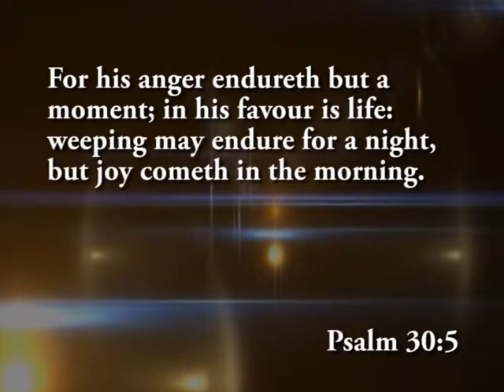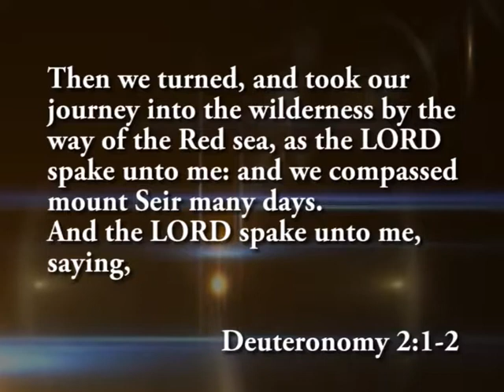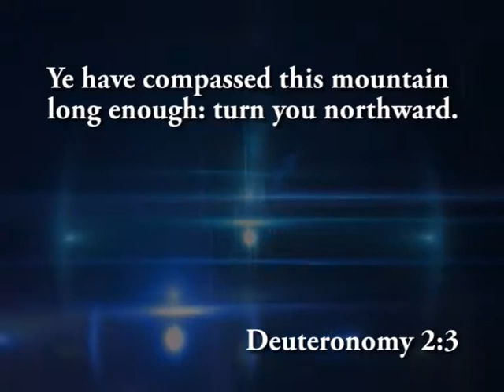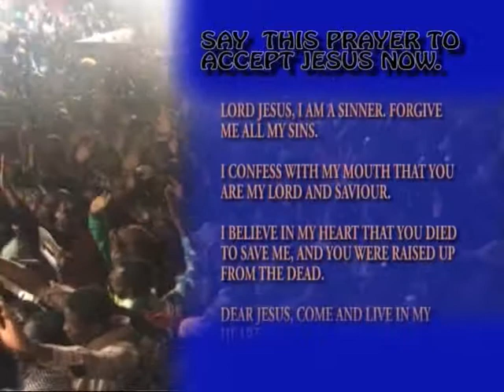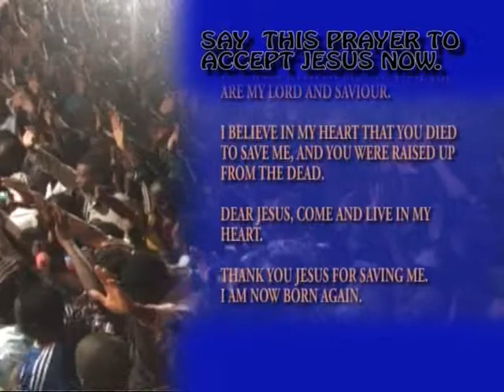FROM DEMONIC DELAY TO TESTIMONIES - Dr Success Ibeakanma